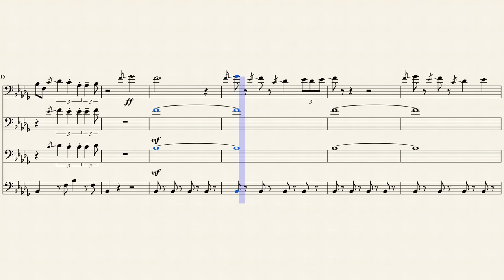Black Blues Trombone Fanfare